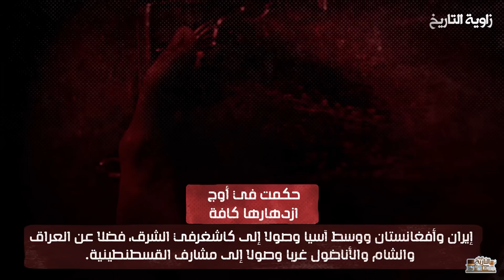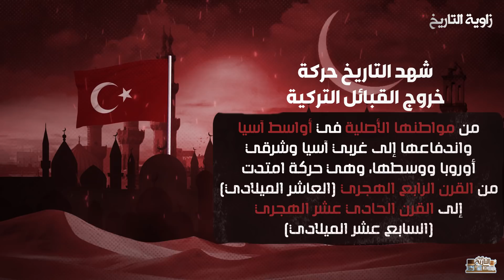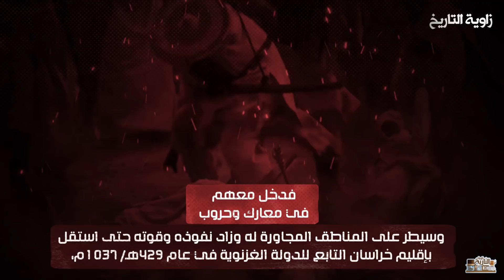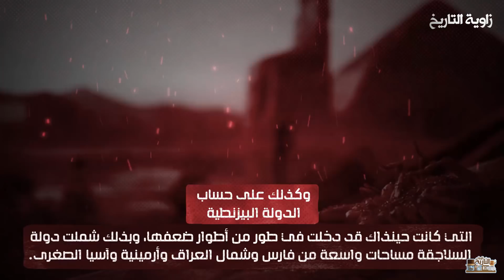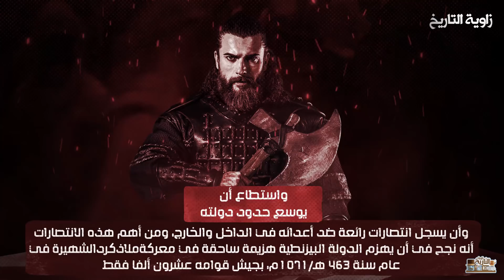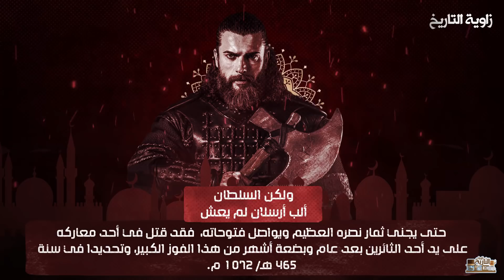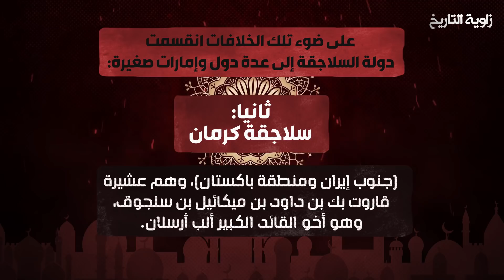تاريخ السلاجقة.. كيف كانت حضارتهم ومن هو "إسرائيل" الذين ينتمون اليه !